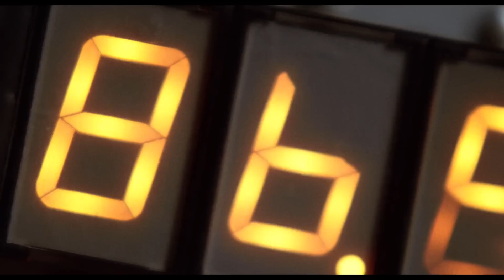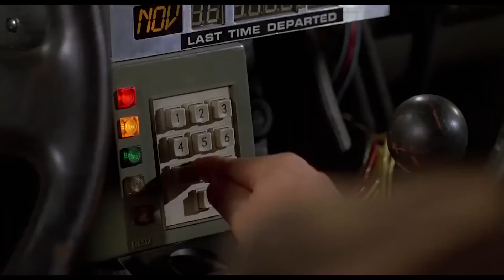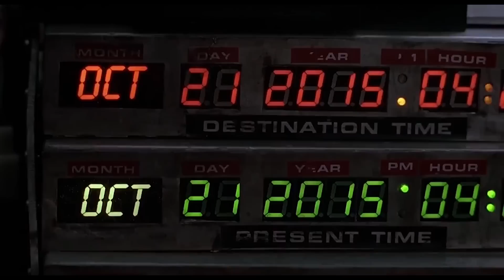BACK TO THE FUTURE 4 Is About To Blow Your Mind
About:
Back to the Future is a 1985 American science fiction film directed by Robert Zemeckis, and written by Zemeckis and Bob Gale. It stars Michael J. Fox, Christopher Lloyd, Lea Thompson, Crispin Glover, and Thomas F. Wilson. Set in 1985, the story follows Marty McFly (Fox), a teenager accidentally sent back to 1955 in a time-traveling DeLorean automobile built by his eccentric scientist friend Emmett "Doc" Brown (Lloyd). While in the past, Marty inadvertently prevents his future parents from falling in love – threatening his own existence – and is forced to reconcile the pair and somehow get back to the future.

Gale and Zemeckis conceived the idea for Back to the Future in 1980. They were desperate for a successful film after numerous collaborative failures, but the project was rejected more than forty times by various studios because it was not considered raunchy enough to compete with the successful comedies of the era. A development deal was secured with Universal Pictures following Zemeckis's success directing Romancing the Stone (1984). Fox was the first choice to portray Marty but was unavailable; Eric Stoltz was cast instead. Shortly after principal photography began in November 1984, Zemeckis determined Stoltz was not right for the part and made the concessions necessary to hire Fox, including re-filming scenes already shot with Stoltz and adding $4 million to the budget. Back to the Future was filmed in and around California and on sets at Universal Studios. Filming concluded the following April.

Following highly successful test screenings, the release date was brought forward to July 3, 1985, giving Back to the Future more time in theaters during the busiest period of the theatrical year. The change resulted in a rushed post-production schedule and some incomplete special effects. Back to the Future was a critical and commercial success, earning $381.1 million to become the highest-grossing film of 1985 worldwide. Critics praised the story, humorous elements, and the cast, particularly Fox, Lloyd, Thompson, and Glover. It received multiple award nominations and won an Academy Award, three Saturn Awards, and a Hugo Award. Its theme song, "The Power of Love" by Huey Lewis and the News, was also a success.

Back to the Future has since grown in esteem and is now considered by critics and audiences to be one of the greatest science-fiction films and among the best films ever made. In 2007, the United States Library of Congress selected the film for preservation in the National Film Registry. The film was followed by two sequels, Back to the Future Part II (1989) and Back to the Future Part III (1990). Spurred by the film's dedicated fan following and effect on popular culture, Universal Studios launched a multimedia franchise, which now includes video games, theme park rides, an animated television series, and a stage musical. Its enduring popularity has prompted numerous books about its production, documentaries, and commercials.